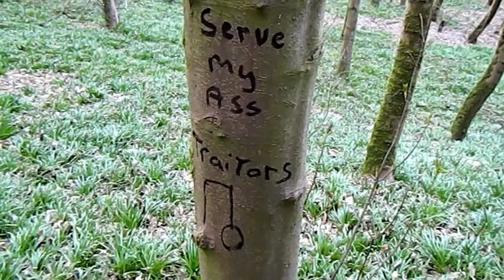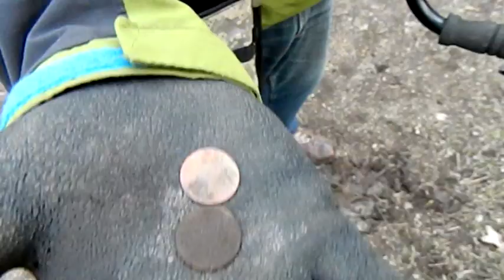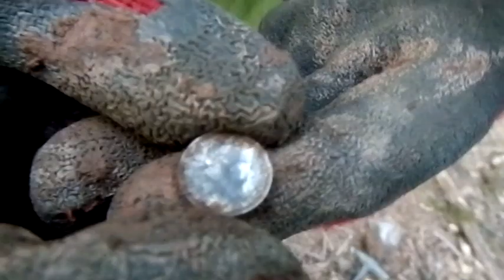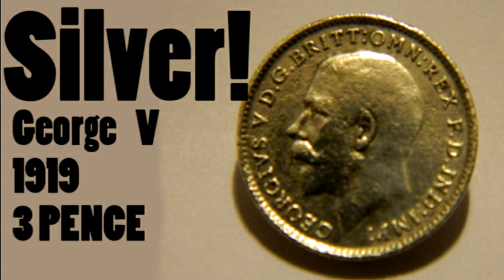Metal Detecting UK (Garrett ACE 250) #4 / Few Hours In The Woods = Silver!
welcome back to go and garrett, we went up to the woods for a few hours and found quite alot of things

About GoAndGarrett: On The GoAndGarrett Metal Detecting Channel you can find a range of awesome metal detecting based videos from detecting hunts on the beach and land to scuba metal detecting hunts in the ocean! Inspired By channels such as Dallmyd who got us in to the underwater side of our channel. Or to back in the day by DeepDiggerDan & AquaChigger! For the land side of the hobby! We loved their videos and wanted to do something similar! The love for the hobby came long before that though as my father used to metal detect when I was a kid! And I’ve been in love with it ever since! We have been treasure hunting for over 7 years on YouTube now and have plenty of videos for you to sit back and enjoy! be sure to subscribe to stay updated on the adventures!